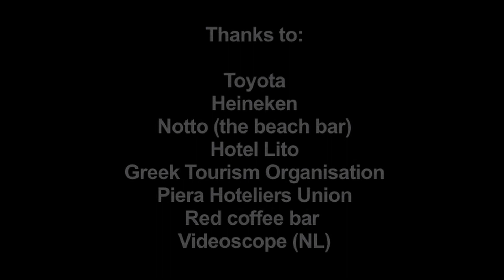Olympolis trailer Nederlands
Korte trailer van een fantastisch concert dat wordt gegeven aan de voet van de Berg Olympus in Litochoro, Griekenland op 3 augustus 2013. De muziek is geschreven door Eddy Koopman en gearangeerd door Edwin Schimscheiner. Uitgevoerd door lokale musici en koren.